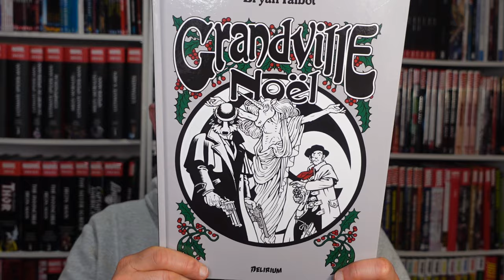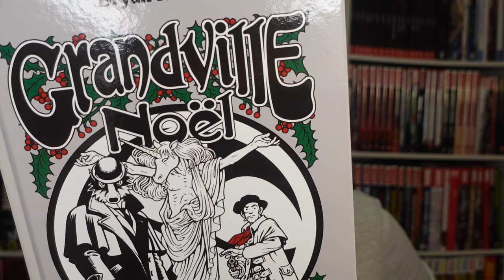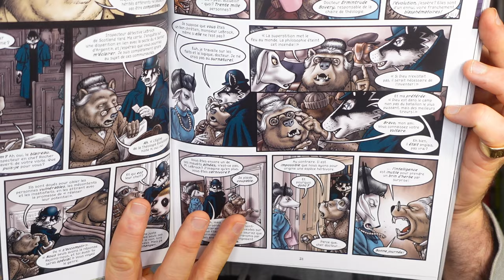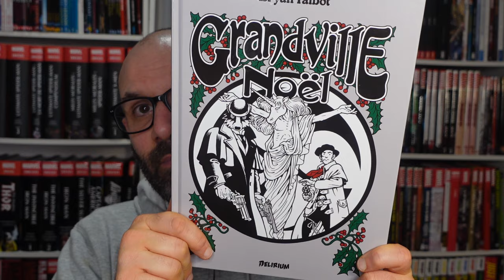Découvrir GRANDVILLE de Bryan Talbot chez Delirium avec la sortie de GRANDVILLE : NOEL